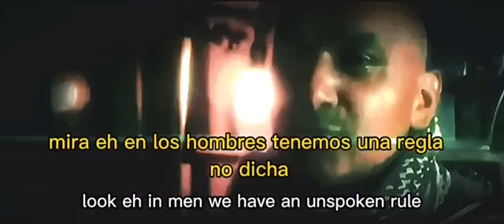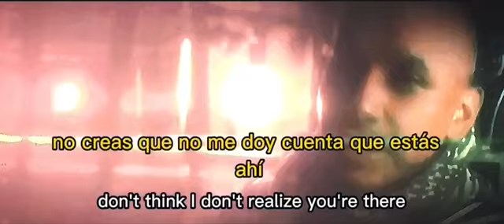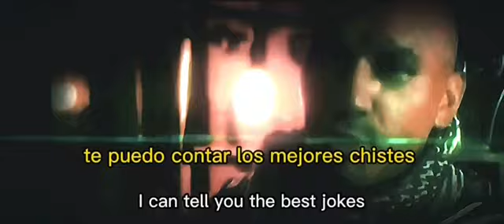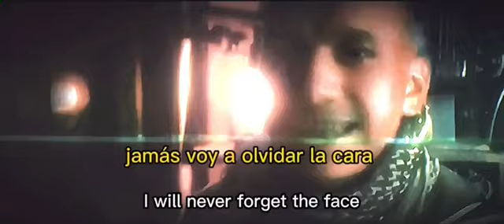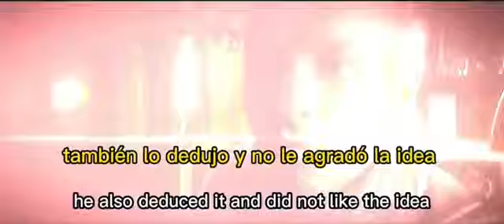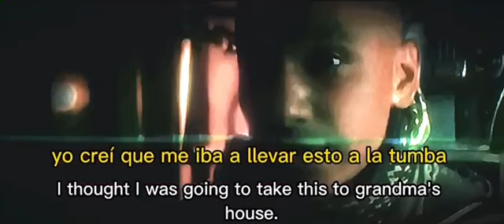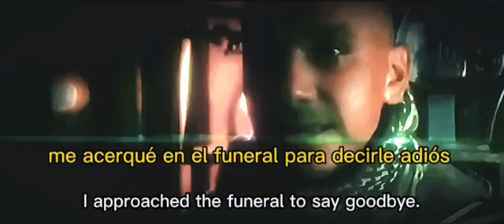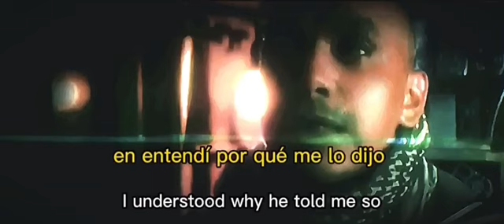Follow up JP/ka/db